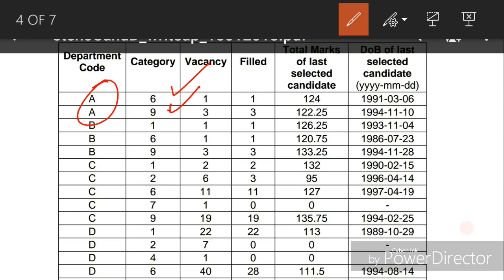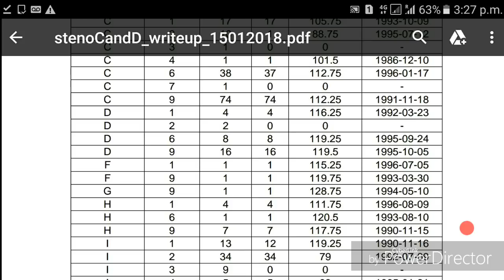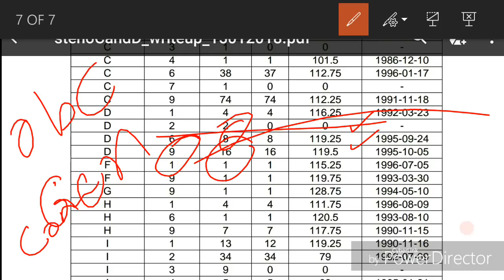SSC Steno RESULT DOUBT, Detail about MTS PAPER 2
info about ssc steno final result which is either wrong or right.
Aslo given info about mts paper 2 cut off, imp essay which is imp. for
For Any query make the comment..